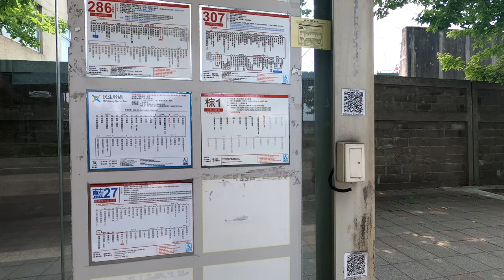【4K】Neihu District - Taipei Bus and Walk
A bus ride to Neihu District, and some walking around the industrial parts of the district

0:00 walk to bus stop
3:00 bus to Neihu District
20:43 Xingai Road
25:51 Xinghu 2nd Road